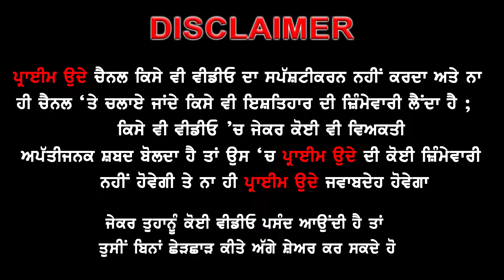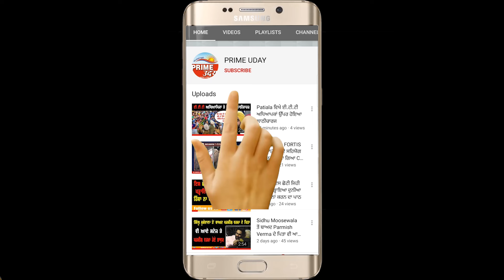ਜਦੋ ਇੱਕ ਵੱਡੇ ਡੇਰਾ ਦਾ ਮੁੱਖੀ ਵੀ ਪਹੁੰਚਿਆ ਸੱਚਖੰਡ ਸ੍ਰੀ ਦਰਬਾਰ ਸਾਹਿਬ !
ਲੋਕਾਂ ਦੇ ਦੁੱਖ ਦੂਰ ਕਰਨ ਵਾਲਾ ਆਪਣਾ ਦੁੱਖ ਲੈ ਪਹੁੰਚਿਆ ਗੁਰੂ ਰਾਮਦਾਸ ਜੀ ਦੇ ਘਰ